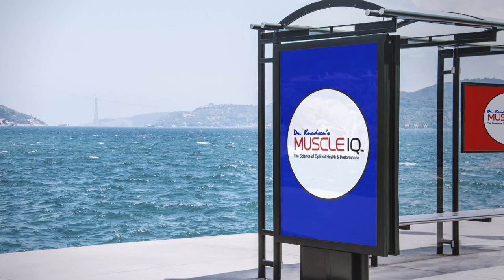Muscle IQ Pain Relief Treatment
Smart Physical Therapy from Muscle IQ
Elevate your LIFE at MUSCLE IQ
If your objective is pain relief & much better efficiency Elevate your LIFE at MUSCLE IQ!
Many individuals discover MUSCLE IQ through word of mouth, maybe a success story informed by a good friend who has actually attended our Provo physical therapy clinic.
What makes us exceptional? At MUSCLE IQ we use cutting-edge treatment to heal typical joint and muscle conditions. We train our PTs and PTAs to analyze your issue from different point of views.
Whether you are an active individual with an injury or somebody who has been challenged with relentless pain, we will discover the SOURCE of your PROBLEM or condition and deal with you to discover a SOLUTION.
The advantage about Physical Therapy is that it is suggested to handle a variety of discomfort which differs throughout people. Any significant or little injury can be efficiently dealt with by a routine dosage of Physical Therapy. Various issues will lead to various applications of this therapy treatment. In case of correcting the alignment of a limb, the physio therapist might twist your limbs into tough positions whereas, in order to increase movement, you may be recommended to do some stretches, workouts, heat therapy treatment, and so on. It is a kind of therapy treatment that has actually spread out all over the world, not simply the very first world. Physical Therapy treatment is looked for out by lots of people from skilled specialists.

Muscle IQ
3549 North University Avenue, Suite 100
Provo, Utah 84604